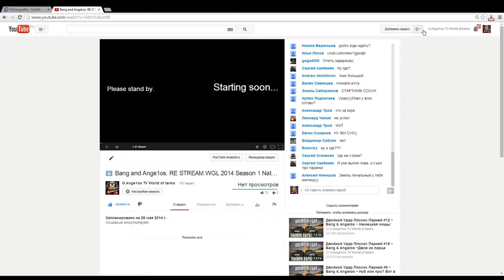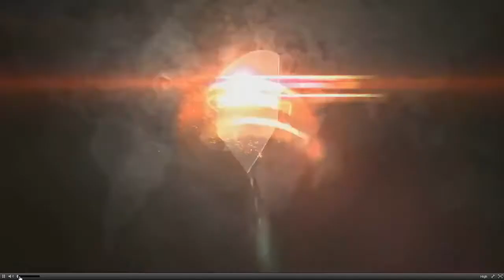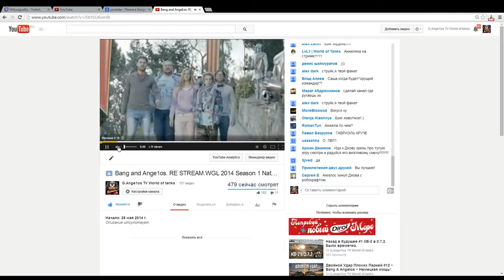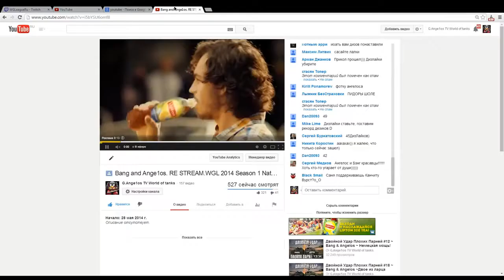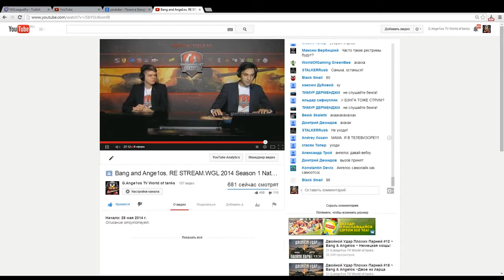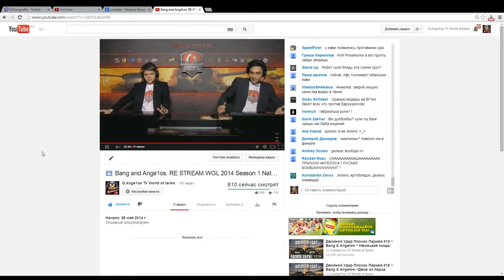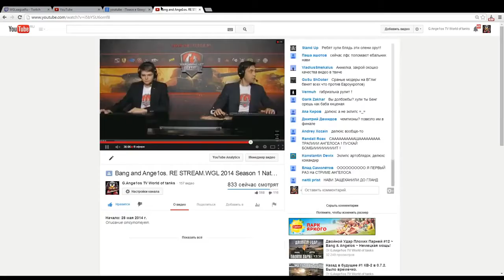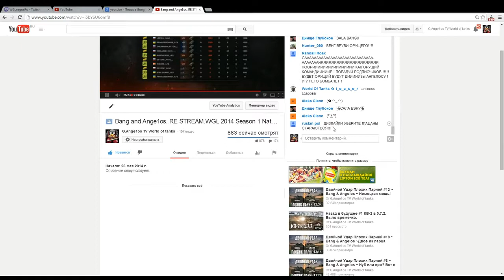WGL 2014 Season 1 Natus Vincere vs LFS Bang & Ange1os